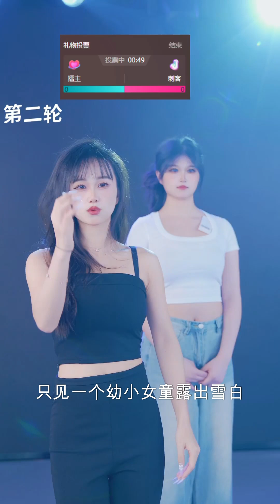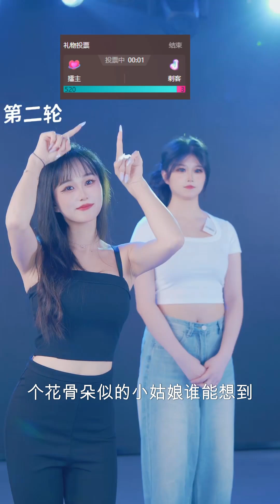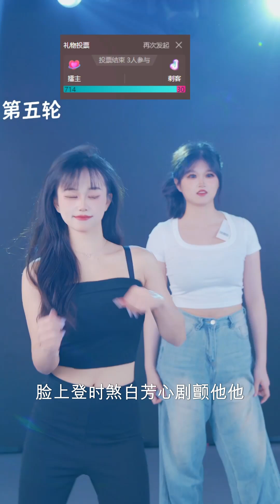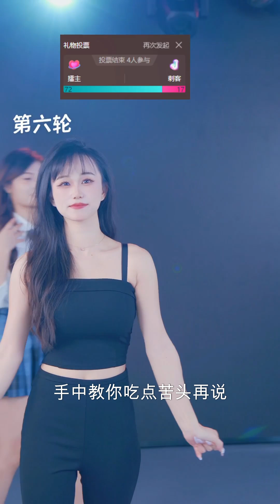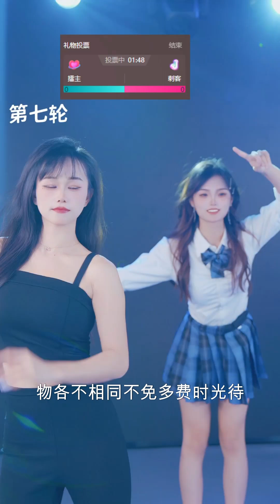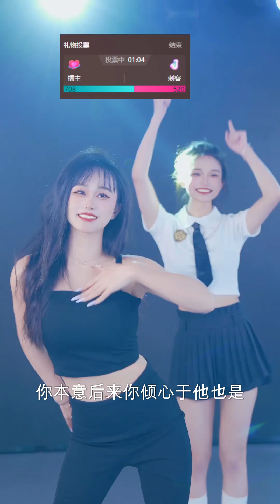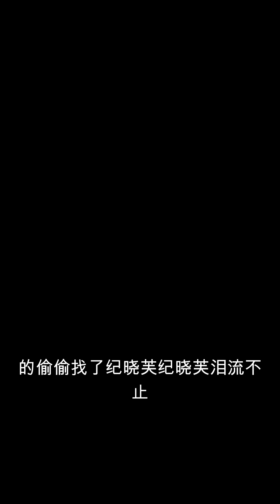倚天神雕录未删节全本 第一卷 倚天卷精华版31-40